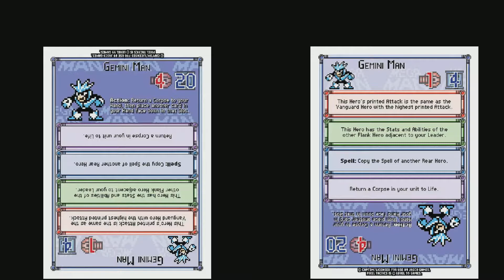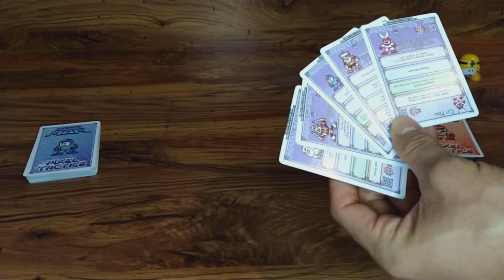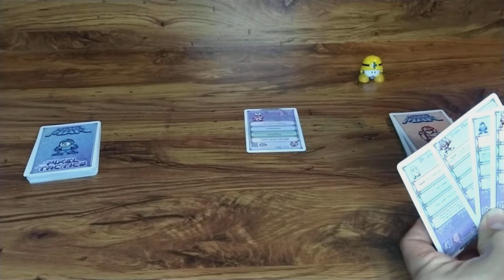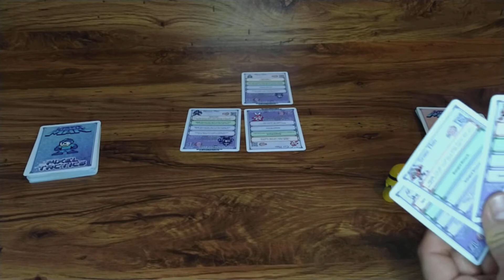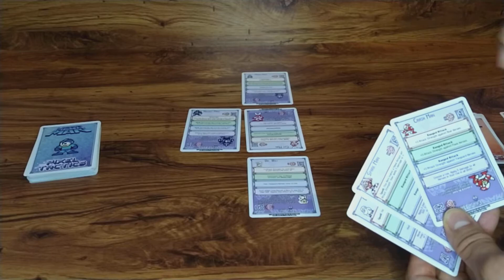Es hora de... Pixel Tactics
Dando un pequeño repaso a las reglas del juego Pixel Tactics de Mega Man de Level 99 distribuido por Jasco Games